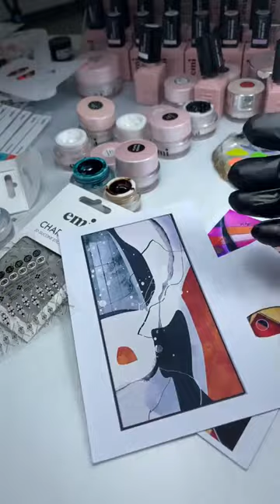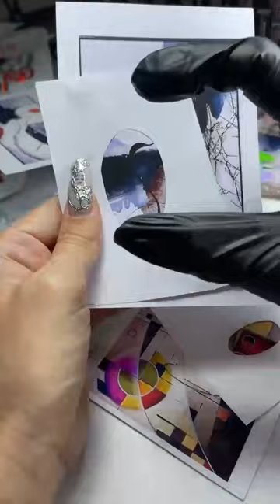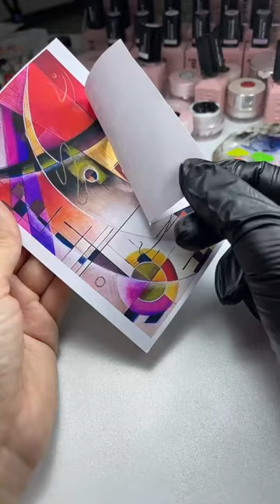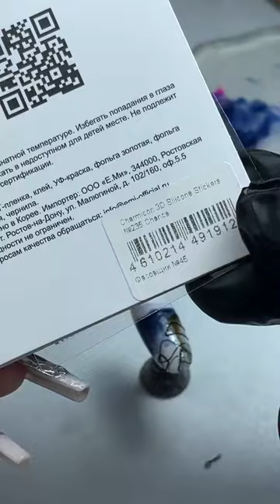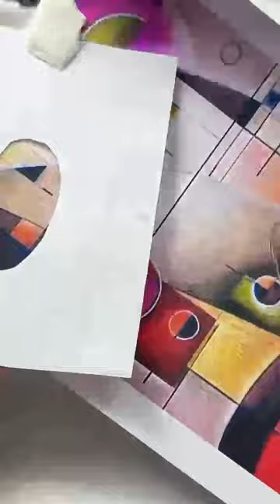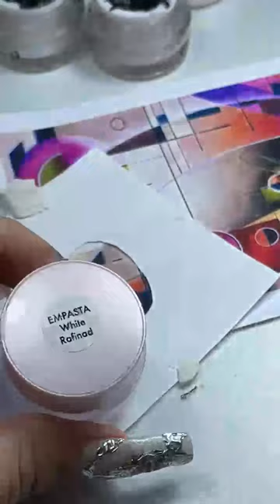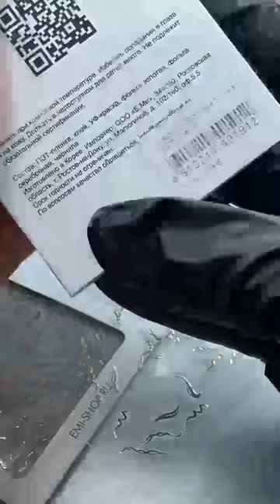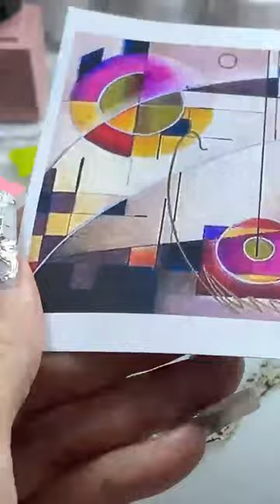Прямой эфир с Екатериной Мирошниченко "Абстрактные и графичные рисунки на ногтях"